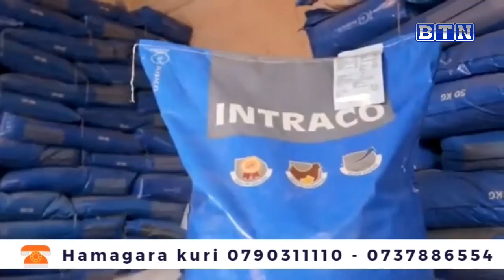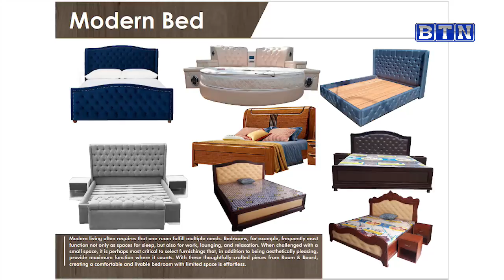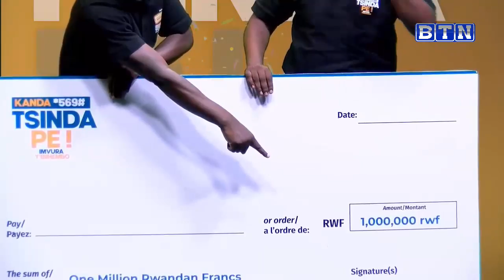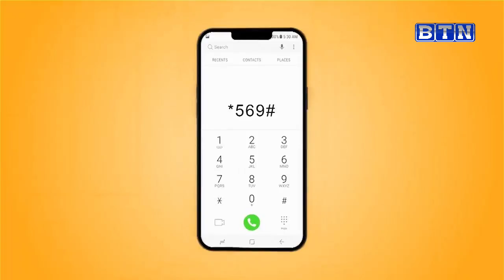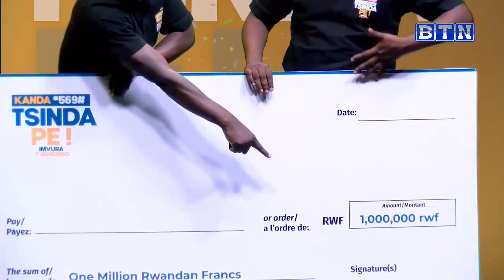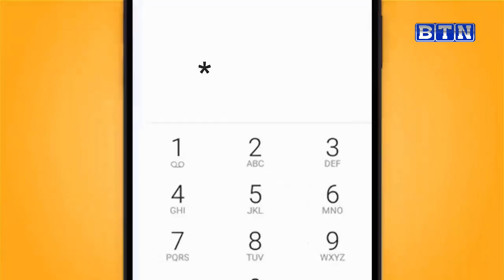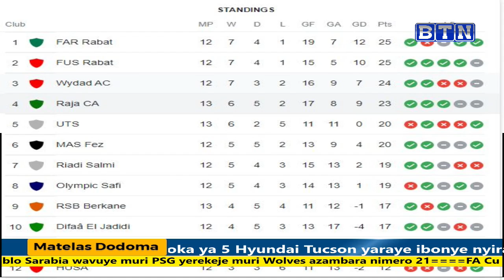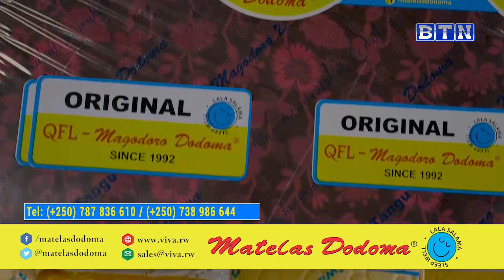SportsZone: Rayon Sports yaburagijwe n'Akarere ka Muhanga// Gasogi yambariye imikino yo kwishyura